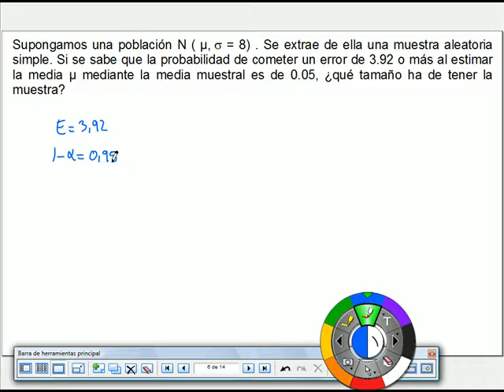Tamaño de la muestra 2